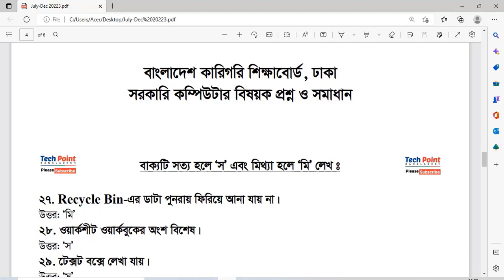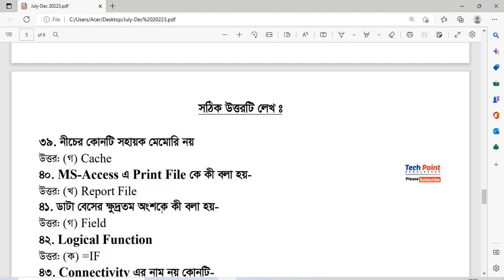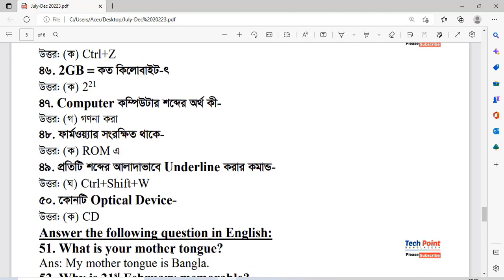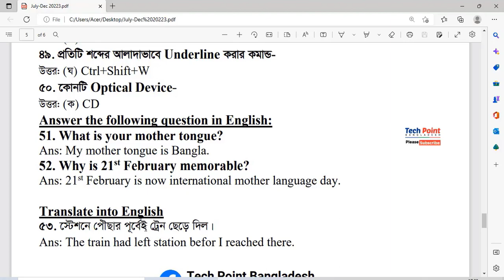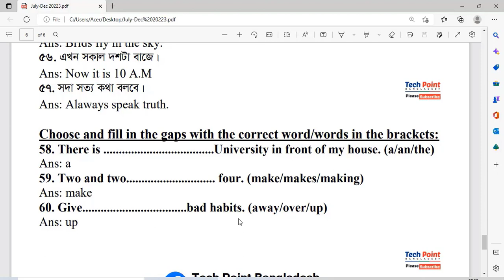BTEB Trade Course Exam Question | কারিগরি ট্রেড কোর্সের প্রশ্ন ও সমাধান |কম্পিউটার পরীক্ষার প্রশ্ন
***Main Topic**
Computer Office Exam Question | কারিগরি কম্পিউটার পরীক্ষার প্রশ্ন ও উত্তর | Bteb Basic Course Exam| computer office course exam answer

✪অবশ্যই চ্যানেলটি সাবইক্রাব করবেন। এবং Facebook Group এ জয়েন হবেন।

➤বুঝতে সমস্যা হলে! Group এ জয়েন হয়ে Help নিতে পারেন! অথবা Mail করতে পারেন। অথবা
➤ সরাসরি পেইজে Inbox করুন।

In this video, I'll discuss
bteb trade course computer exam,
computer office course exam answer,
কম্পিউটার অফিস এপ্লিকেশন কোর্স,
কারিগরি কম্পিউটার পরীক্ষার প্রশ্ন ও সমাধান,
বেসিক কম্পিউটার পরীক্ষার প্রশ্ন,
tech point bangladesh,